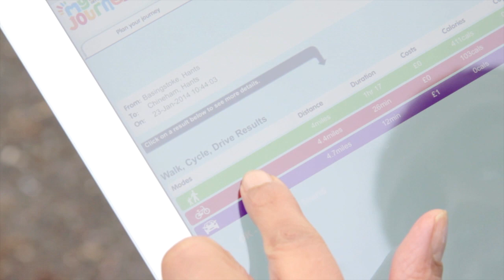Win an iPad with Heart and My Journey Hampshire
Listen out for how many calories Matt & Michelle burn off during their cycle ride, and tune into Heart Breakfast on Friday January 31st 2014 for a chance to win an iPad.